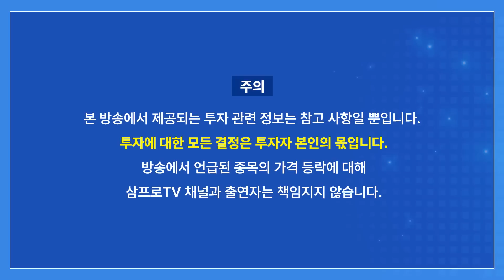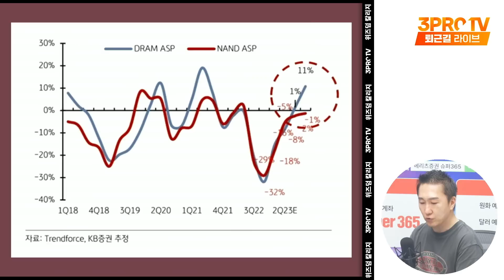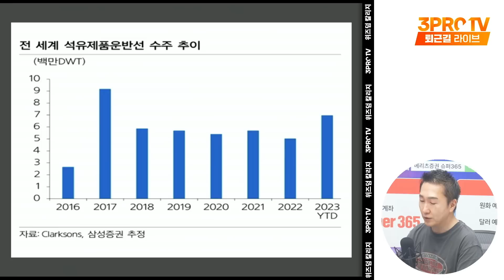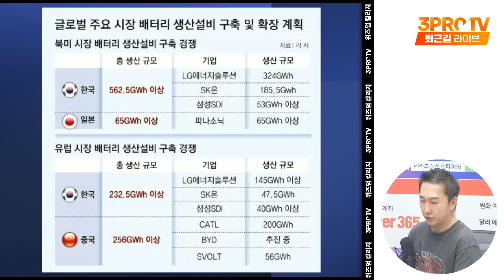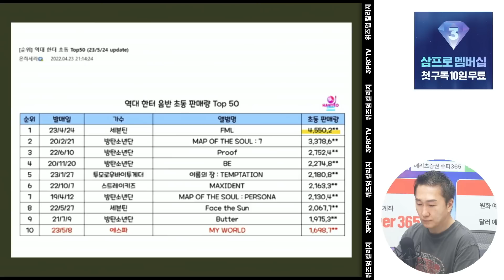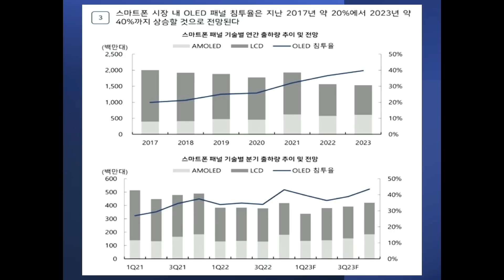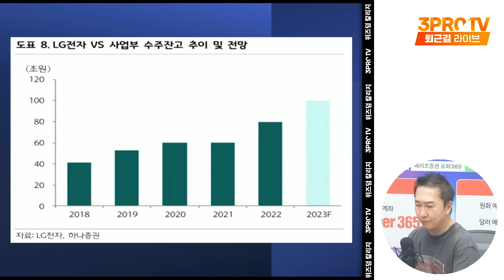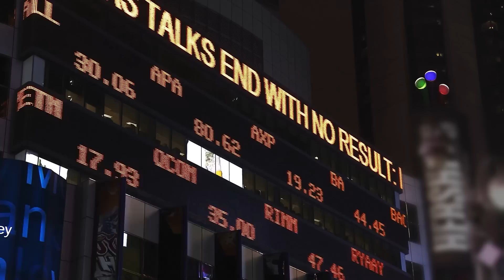반도체주 랠리에 '7만' 선 회복한 삼성전자 f. IBK투자증권 박근형 부장 [데일리힌트]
오늘 삼프로TV 퇴근길 Live는 맥심 슈프림골드와 함께!
더워지는 날씨, 지금이 바로 맥심 슈프림골드 매수 타이밍 입니다.
진한 맛, 부드러운 맛, 달콤한 맛 어떤 취향을 가지고 있어도 만족!
정프로님처럼 아이스로 마시면 더 꿀맛이랍니다 ❤

👪 5월 가정의 달 한정 (~5/31 종료)
※ 50만원 상당 숙박권 증정 이벤트 진행 중